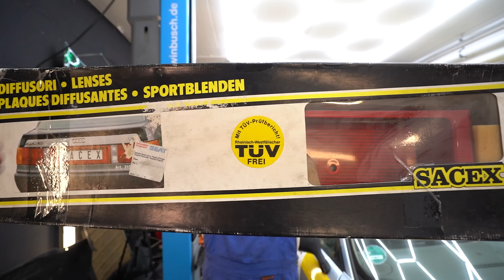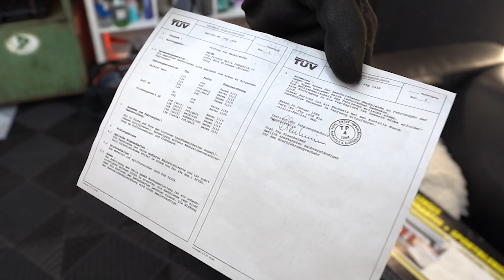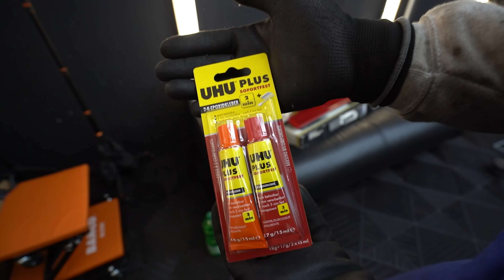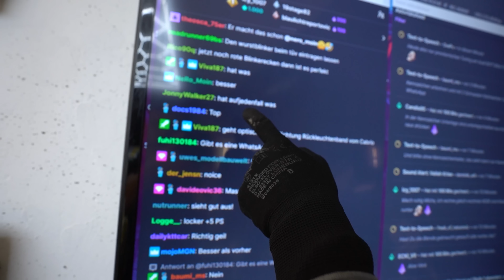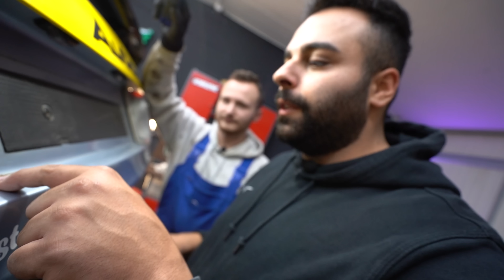TUNINGTEILE für den Audi 80! (sehr teuer)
Heute geht es weiter an Michas Audi 80 Limo. Es werden die ersten Tuningteile verbaut! :D

Diese Technik & Produkte nutze ich täglich!

Hier könnt ihr eure Autos einsenden!